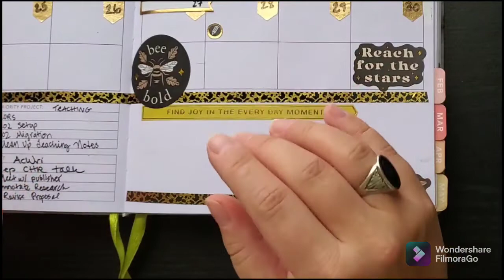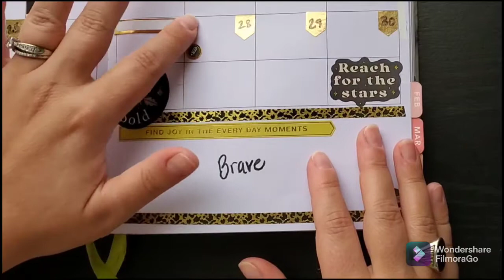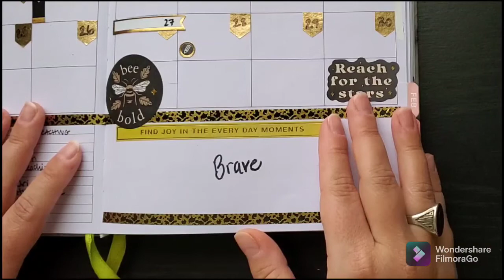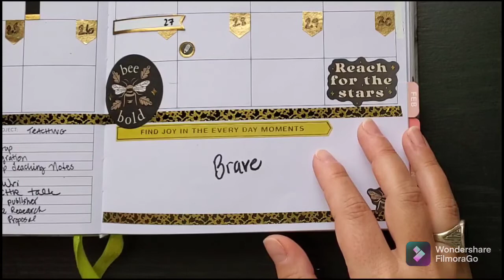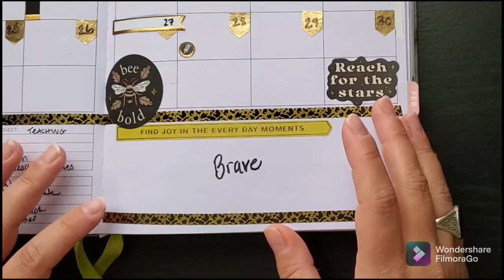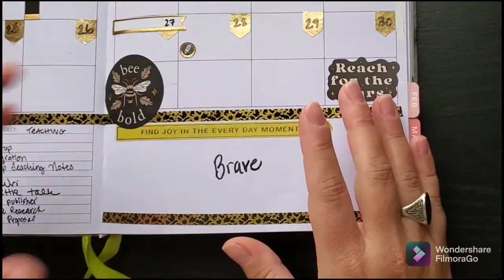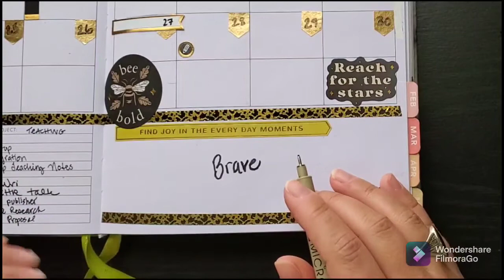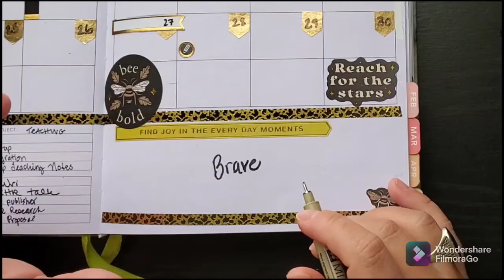2022 Word of the Year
In this video I reveal my word of the year and brainstorm ways to implement this word in my life in 2022. Also, links to my other 2022 goal videos are below.

📓 Passion Planner Undated Weekly
🖊 Micron 05, Tombow Dual Brush, Mildliner Markers
🖼 Honey Bee Shop